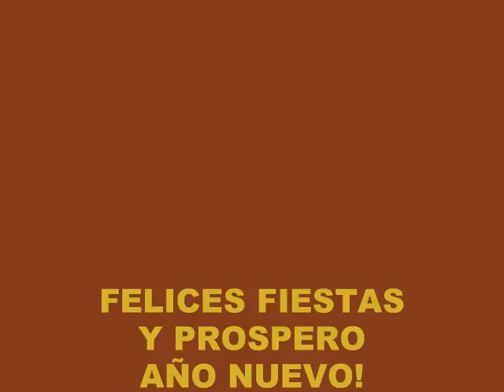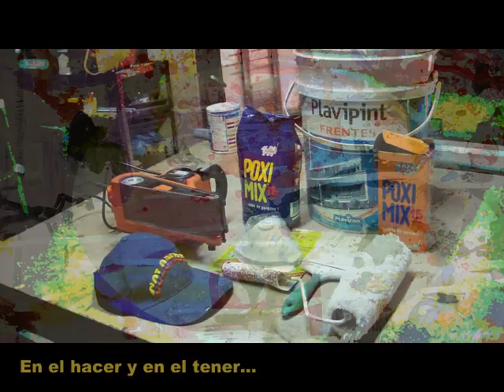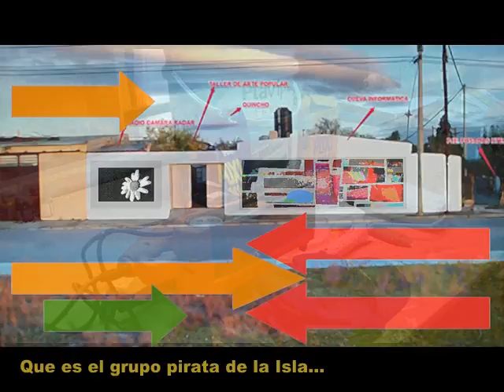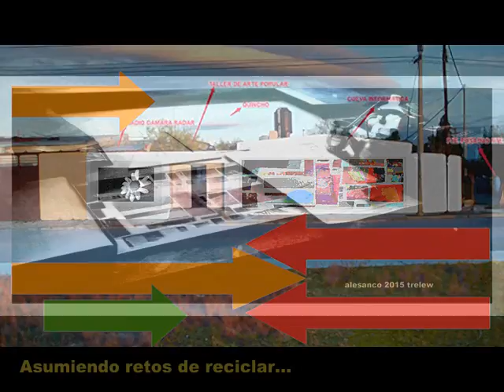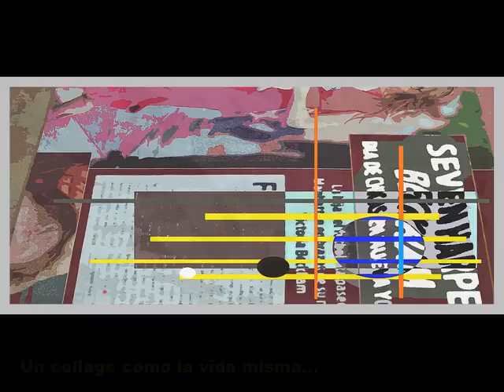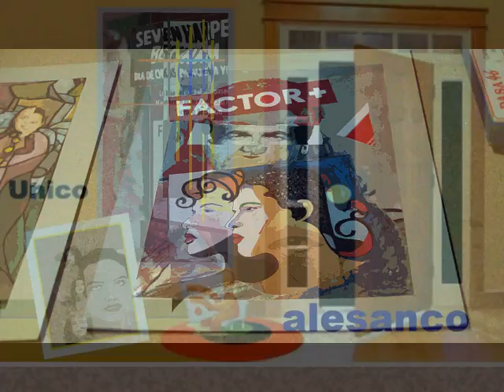Carta de Navidad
Programa del día de Navidad de la Red Radar, con música de Pantojas, Favio, Galvan y otros en una tarde de muchísimo calor con las calles vacías y el asfalto caliente.